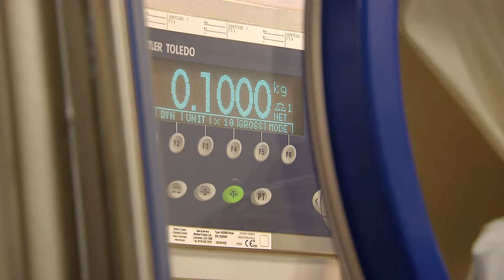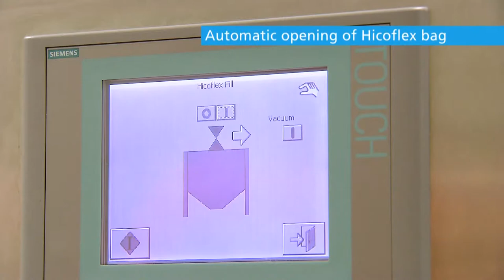Flexible Containment Solutions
With the Hicoflex® system, GEA ensures fully contained powder transfer during the charging and discharging of hazardous material. The Hicoflex® is attached to both a disposable containment bag, for material transport, and to a disposable containment adaptor that fits onto the inlet or outlet chute to allow product transfer.